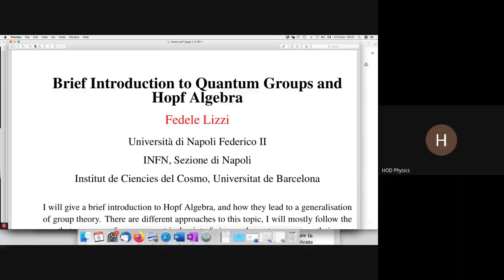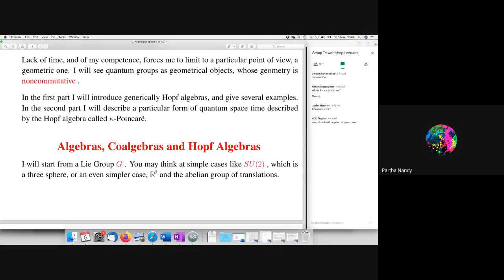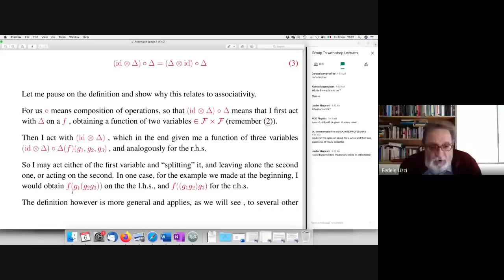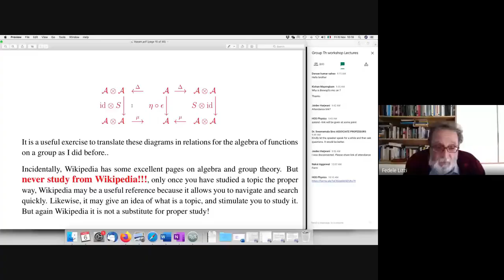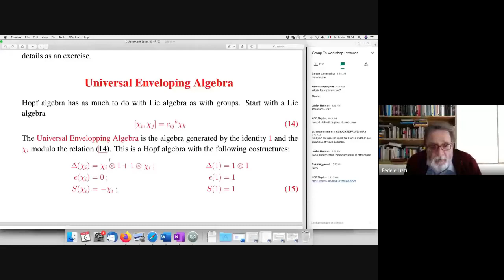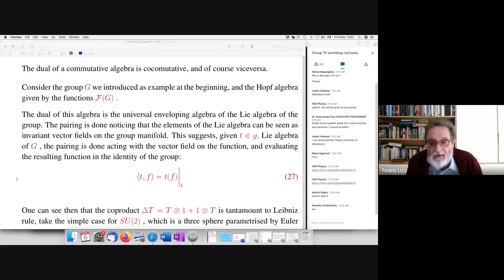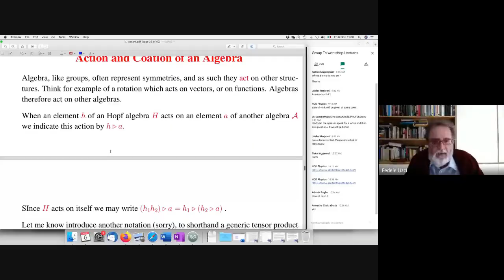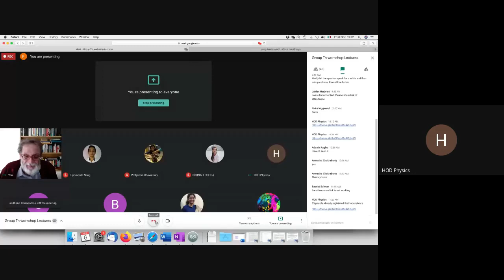Group Th workshop Lectures (Lizzi 1) 2020 11 06 at 00 29 GMT 8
Part of Lectures delivered by Prof Fedele Lizzi of University of Napoli, Italy  in the  International Workshop on the application of Group Theory in Physics organized by Department of Physics, Assam University, Silchar during Nov 2-11 as a part of Silver Jubilee Celebration